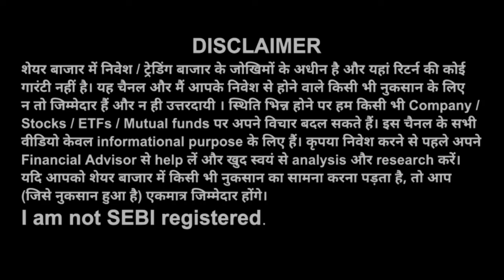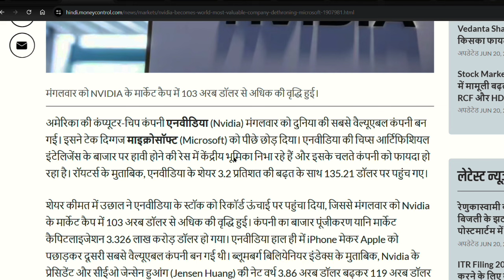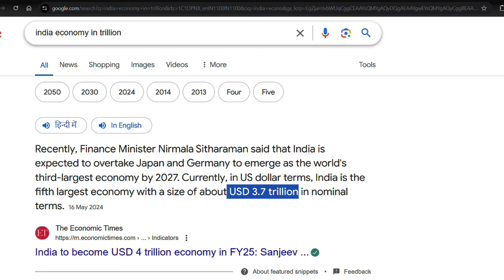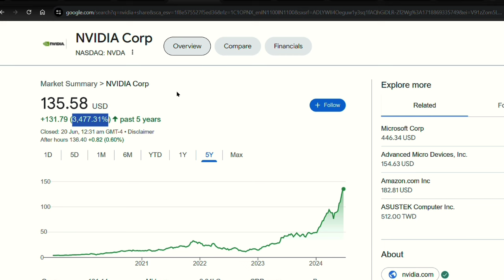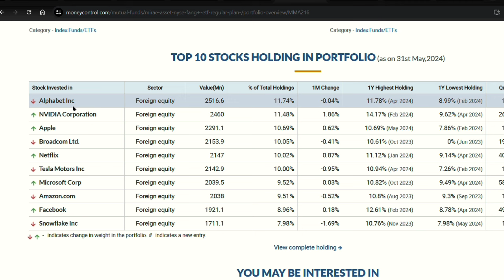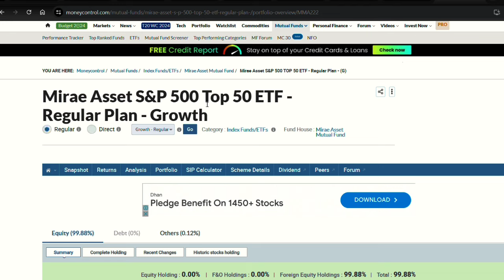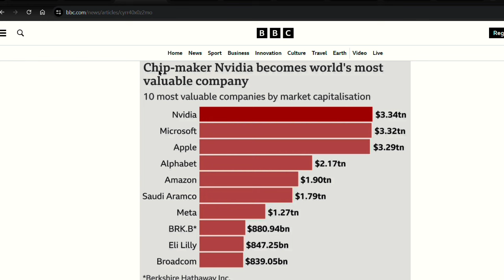इन 3 etf करें Nvidia के share में निवेश | Nvidia बनी दुनिया की सबसे बड़ी company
👉Open a free Demat Account on Groww App

👉Open Demat Account on Zerodha App

your queries-:
Nvidia share news
Artificial intelligence etf
Nvidia share latest news
Nvidia stock
AI etf
stock market
stock market news
investing
investment
share market
passive income
stock market analysis
market news